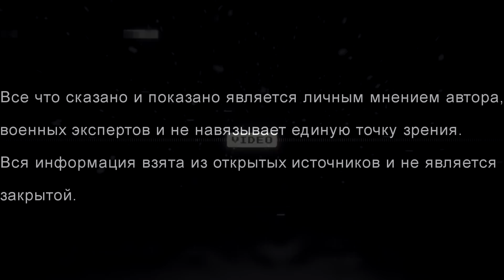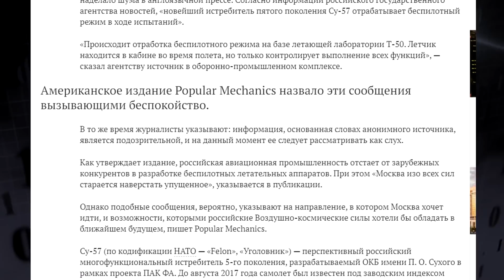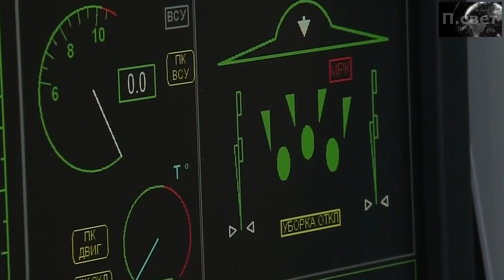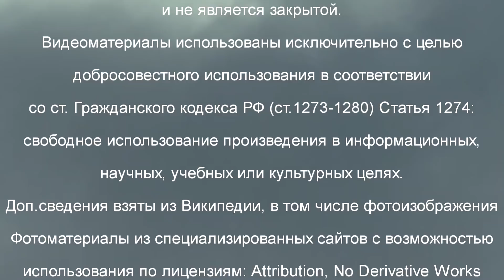Невероятные боевые технологии. Что если Россия создает не просто робота Охотника?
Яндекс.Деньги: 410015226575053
Сбербанк: 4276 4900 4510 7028
(назначение платежа: Отправить деньги друзьям и близким)

Добавляйтесь в соц.сети!

Описание: Сейчас направление по роботизации, наземной, подводной и воздушной технике, а также внедрение элементов ИИ и в конечном итоге полноценного искусственного интеллекта для российской армии одна из приоритетных задач. Направление это сверхсложное и требует огромных ресурсов. Но все же, за последние 9 лет стране удалось совершить настоящий технологический прорыв, во многих направлениях по вооружению. На данный момент особое внимание уделяется беспилотной авиации и переходу на шестое поколение.
Об ударном охотнике-невидимке С-70, тяжелом реактивном БЛА «Гром» и не только, смотрите в моем уникальном проекте дополнении к трем частям видео посвященный программе ПАК ФА и развитию российской авиации.

Разделы:
00:00 - Приоритеты армии России.
03:20 - Истребитель шестого поколения.
08:22 - Тяжелый БЛА «Гром».
09:42 - Усиление армии: Западное направление.